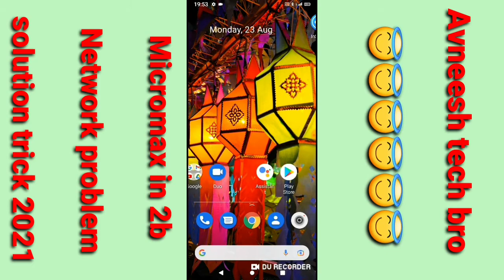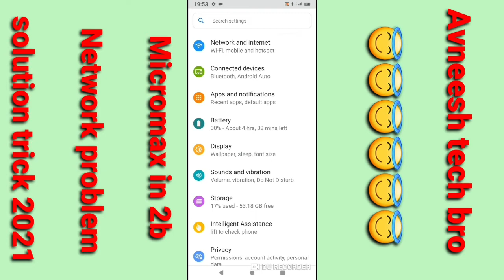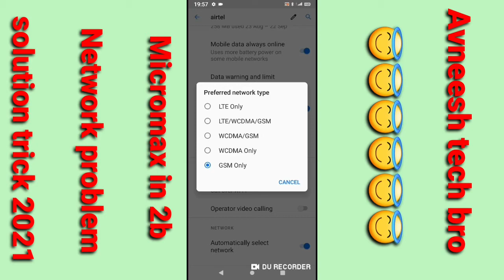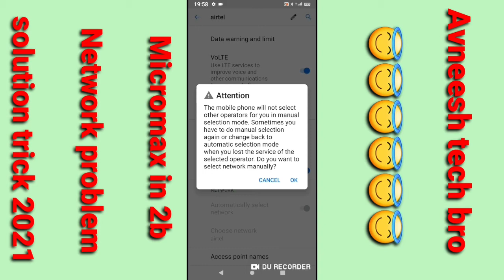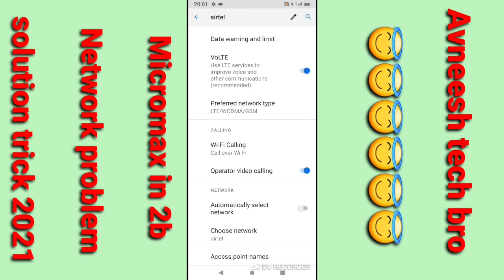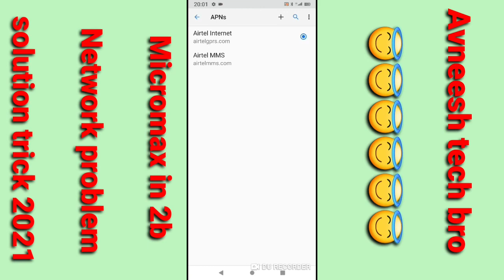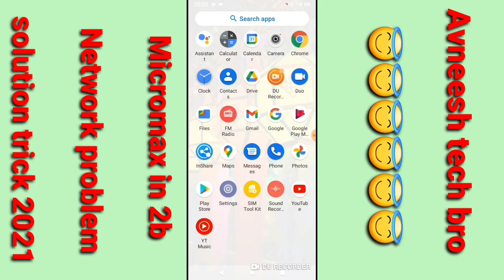micromax in 2b 4g volte network problem / how to solve 4g volte network problem micromax in 2b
hiii dosto